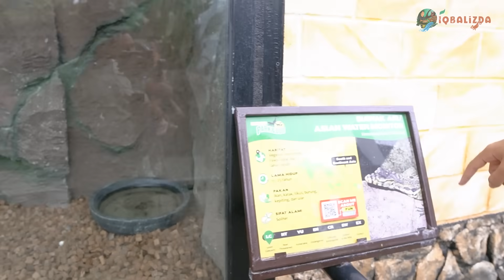HEWAN IMPIAN AKU DITEMUKAN DISINI! LEMBANG PARK & ZOO 2023!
Atau WA : 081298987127 (Nomor Admin Turtlepedia)